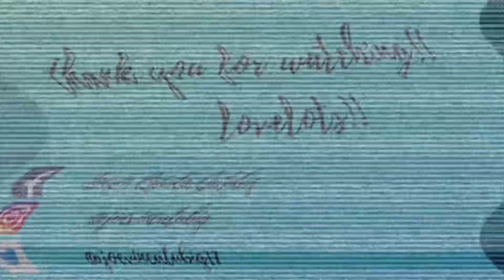ANG PASABOG NA BALITA NI MEME VICE (MERON ULIT NEXT YEAR?)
Keep safe mga mama ❤️

FAQ,
☀️What camera do you use?